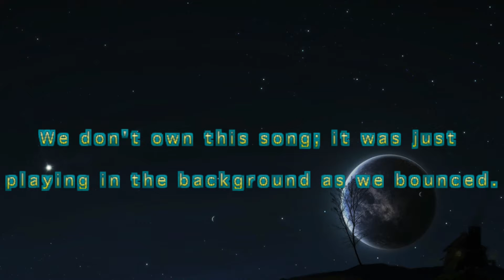Joy ~ Lucinda Williams ~ Tribute Bounce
JOY by Lucinda Williams
Lucinda's Question ~ How to "Get your Joy back?"
We suggest, a regular Bounce Practice !
Visit our Facebook SuperBound page, Discover more!